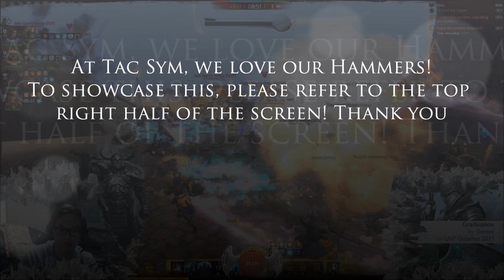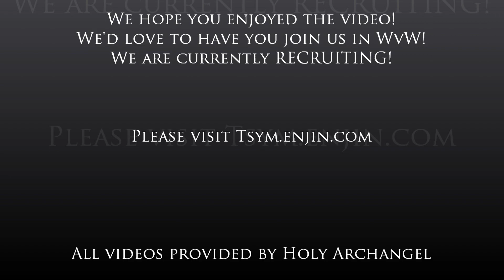Tac Sym [TSym] NEW Recruitment Video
Tac Sym is now recruiting! Join us for lots of wubwub face smashin'!

Server: Sea of Sorrows
Focus: WvW

Songlist:
1st: Nero - Doomsday
2nd: Meg & Dia - Monster (DotEXE Remix)
3rd: Adventure Club - Do I See Color
Coron Banishing The Weak Scene: Scatman John - Scatman